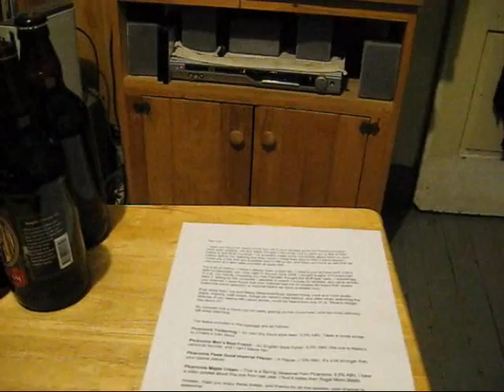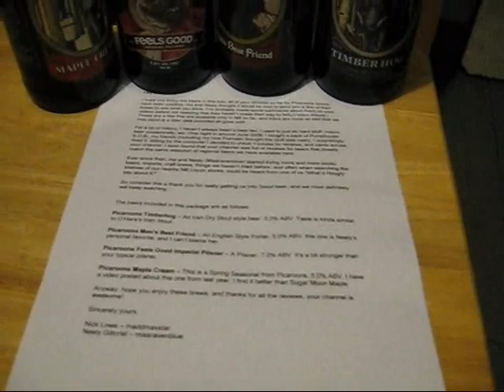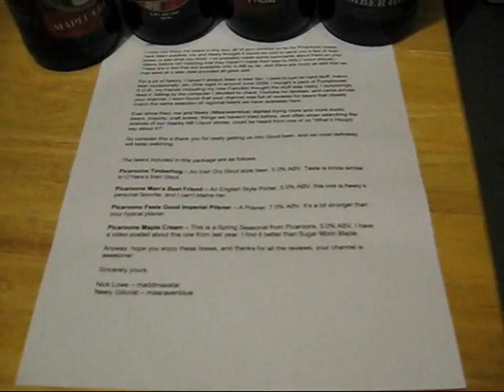Vlog -- April 19, 2011: Even More Beer Mail!